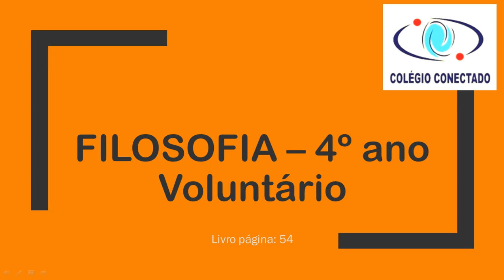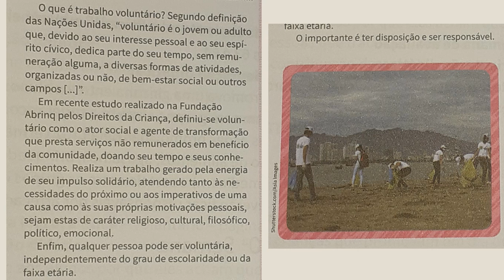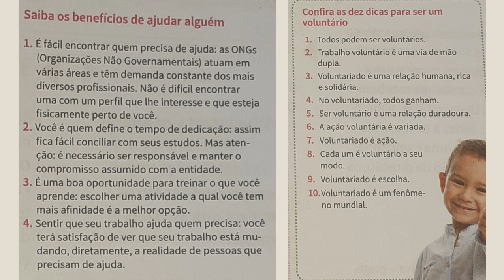FILOSOFIA - Voluntário - 4º ANO